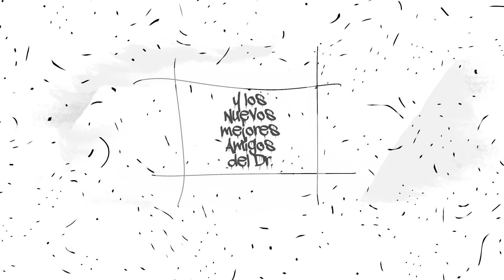Dr. García pone reto de frases a Edson Álvarez y compañeros del West Ham... ¡Joya!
Dr. García pone en aprietos a Edson Álvarez y compañeros del West Ham con reto de frases mexicanas